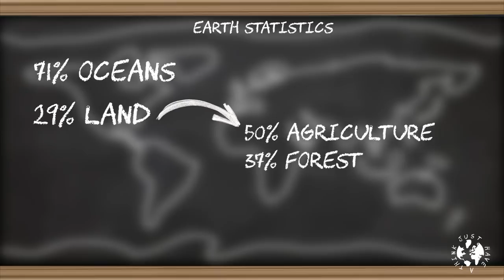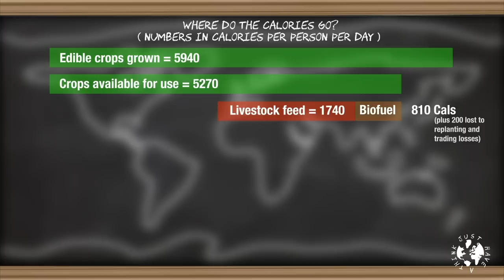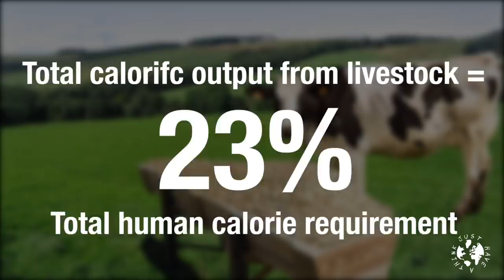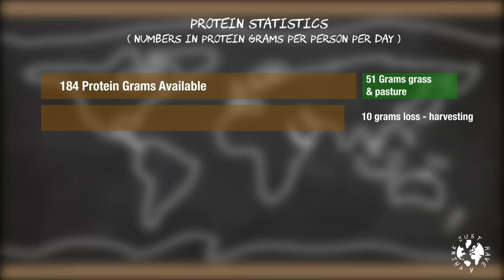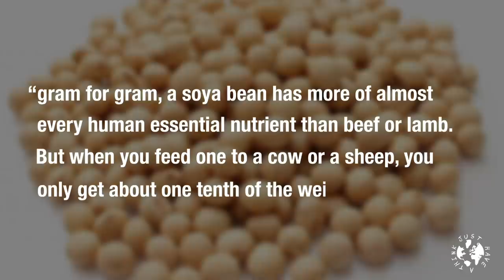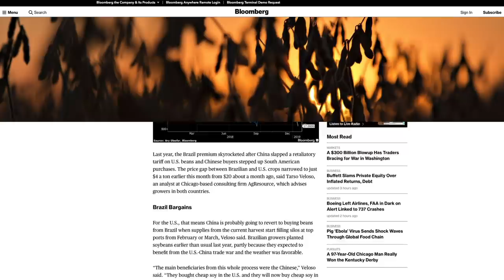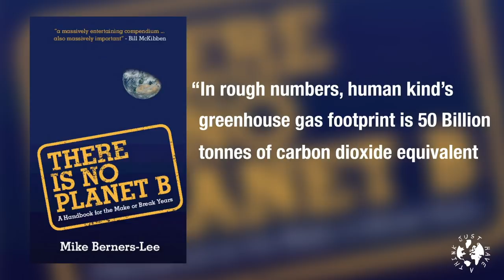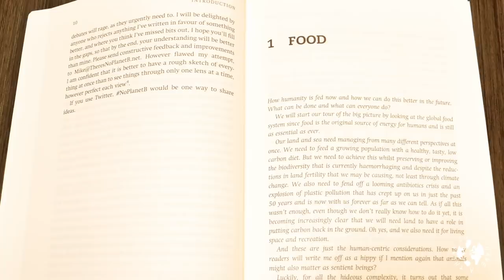Climate Change : How land use is accelerating the crisis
Global Warming and Climate Change have two well known culprits : Energy and Transport. But there are two more co-conspirators contributing catastrophically to the crisis. Those partners are Land Use and Intensive Livestock Farming. A new book by Mike Berners-Lee looks at these and every other aspect of Climate Change in the 21st Century. This week we take a quick look at Chapter One : FOOD